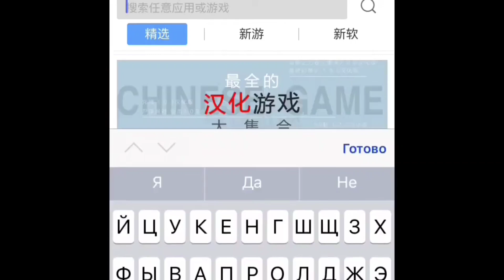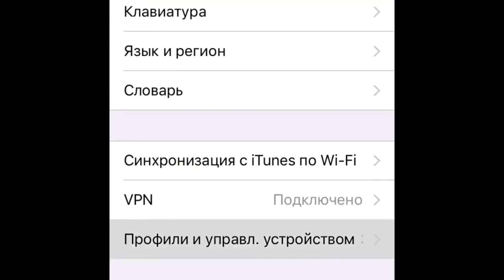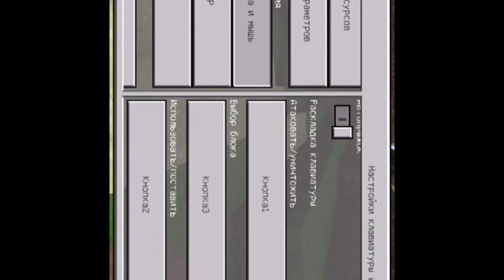КАК СКАЧАТЬ MINECRAFT НА АЙФОН В 2024 - 2025 ГОДУ?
👉Мой телеграмм канал здесь я выкладываю игры, и аккаунты для ios бесплатные.

Будут ещё интересный и рабочие видео ролики, по установке игр.